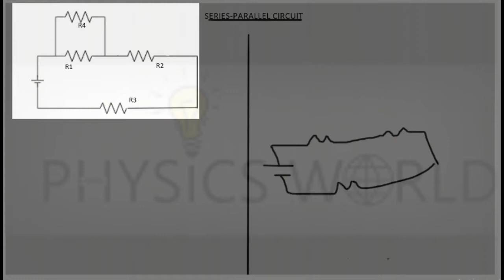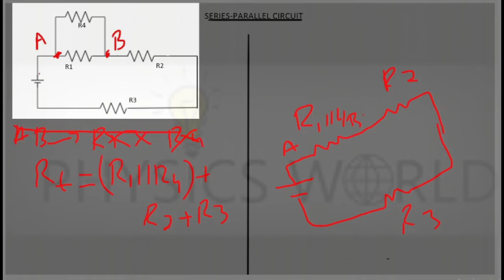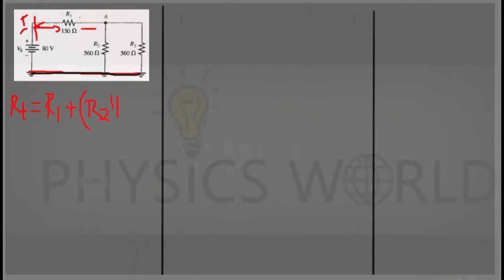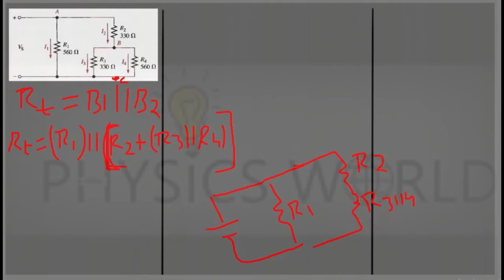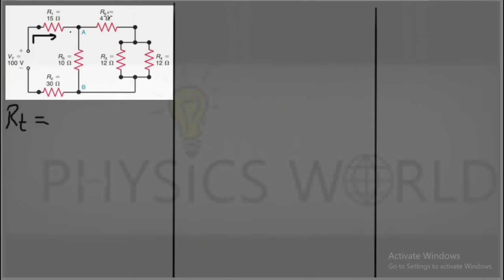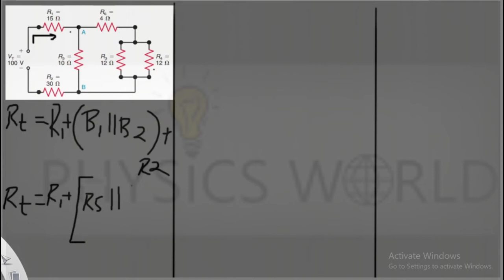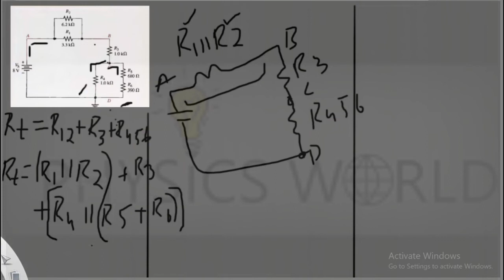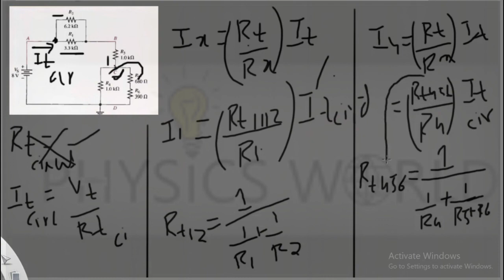SERIES PARALLEL RESISTORS COMBINATION CIRCUIT || PHYSICS WORLD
In this video a complete discussion of series parallel combination of resistors is discussed. Different examples are also solve for the combination to clarify concept.